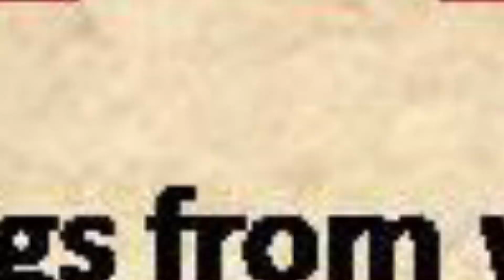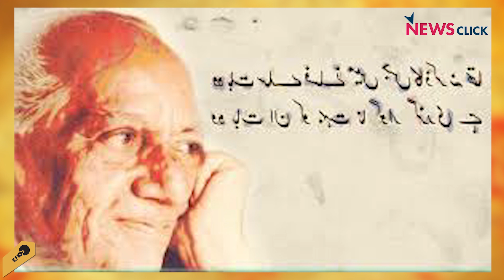साहित्य और संघर्ष: 1941 AIR मुशायरा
१९३५ में सज्जाद ज़हीर और साथियों ने भारतीय प्रगतिशील लेखक संघ का गठन किया था, हालांकि इसका बीज १९३२ में सज्जाद ज़हीर, अहमद अली, डॉक्टर रशीद जहां और महमूद-उज़-ज़फर की लिखी किताब "अंगारे" से हो चुका था। यह समूह, अपने लेखन से सामाजिक समानता और न्याय की बातें करते हैं।